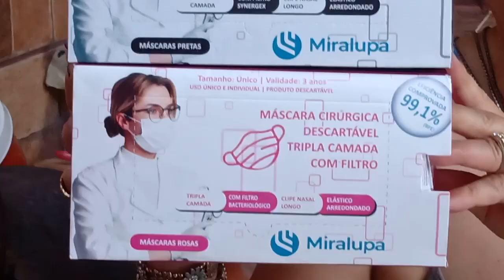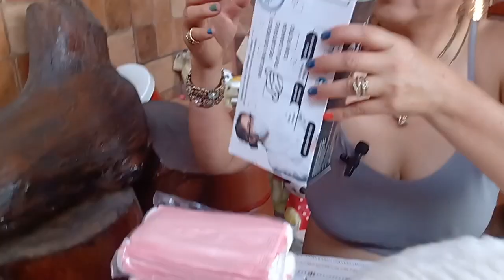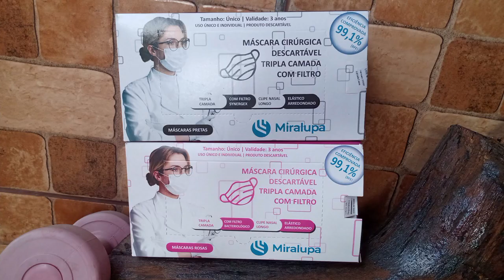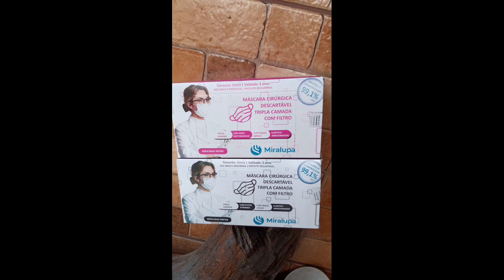MÁSCARA CIRÚRGICA TRIPLA CAMADA DA MIRALUPA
NA COR ROSA E PRETO